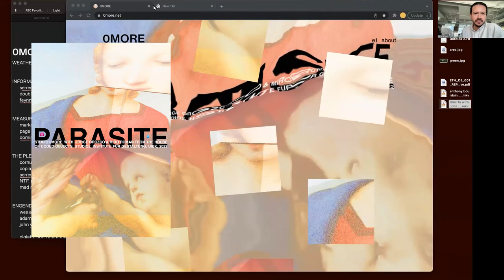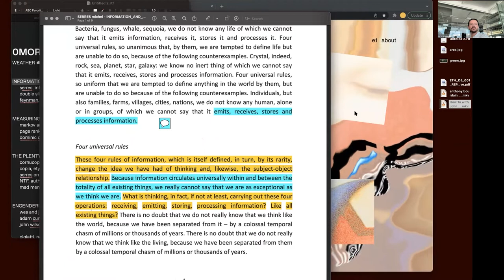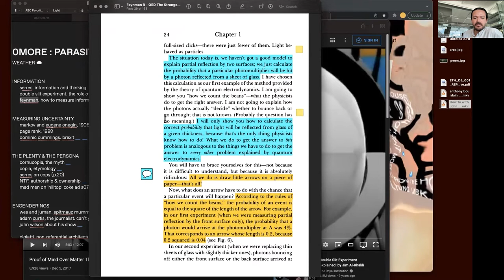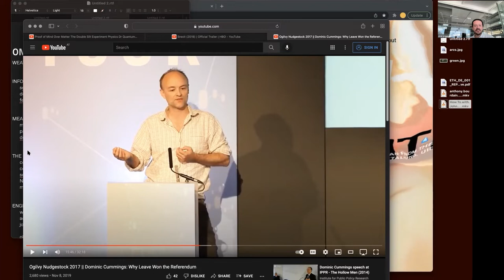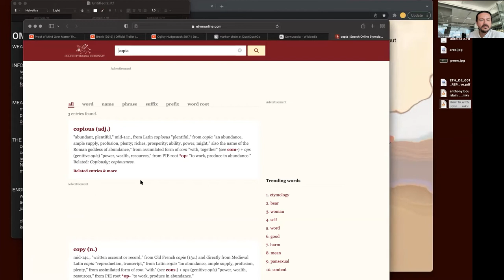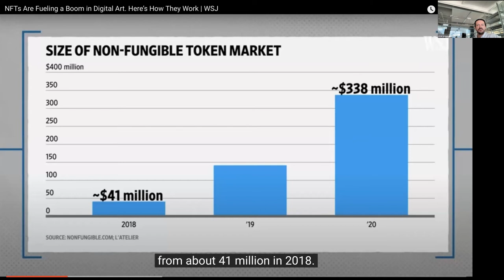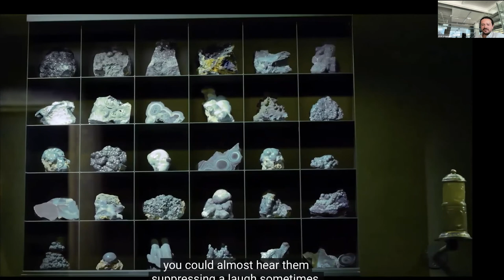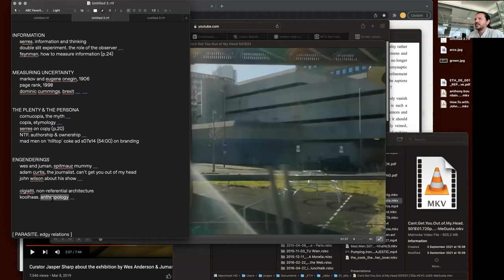Jorge Orozco 🎲 ♻ 0more: Parasite: Weather ☁️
Studio 0more introduction talk
10.03.22 Innsbruck. ♻